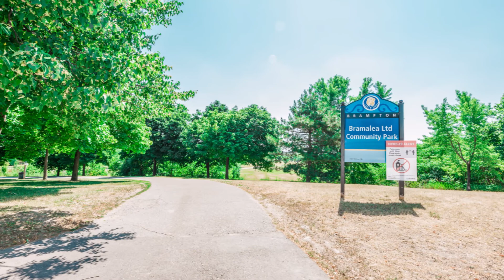7 Nordique Place, Brampton - HD VIRTUAL TOURS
SYED ABBAS
Salesperson
RIGHT AT HOME REALTY INC., Brokerage
Address: 5111 NEW STREET UNIT 100
BURLINGTON, Ontario L7L1V2